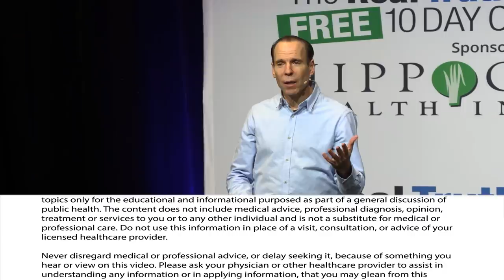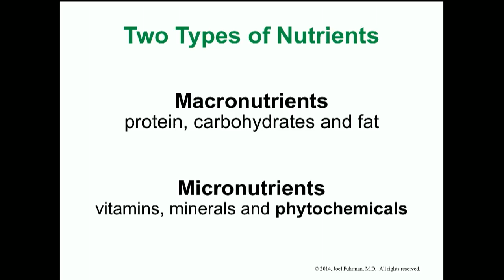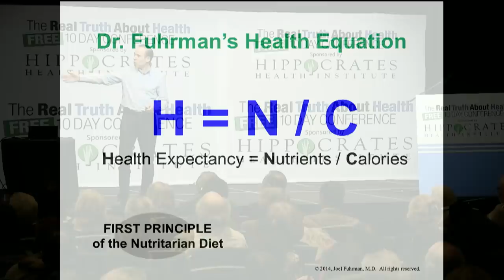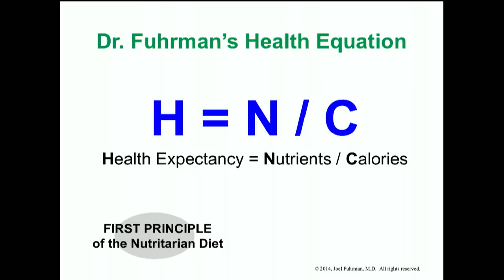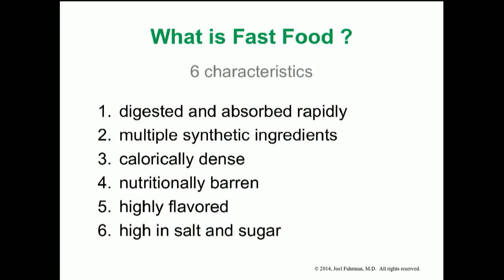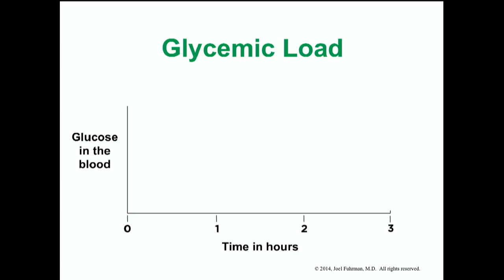American Diseases Are Preventable by Joel Fuhrman, M.D.